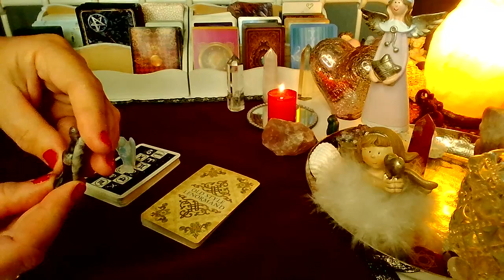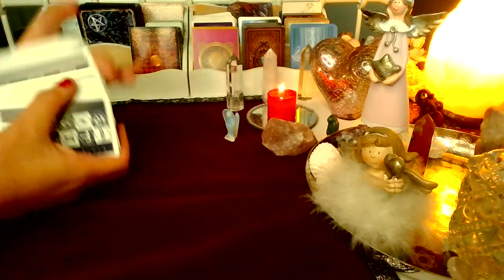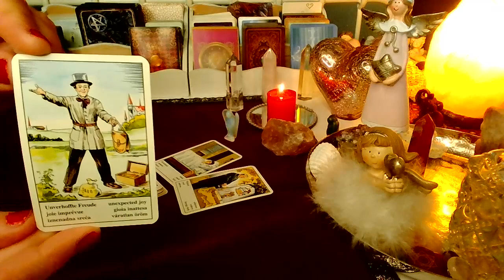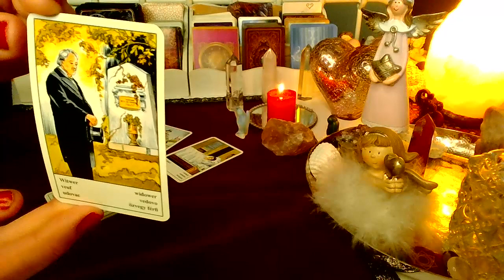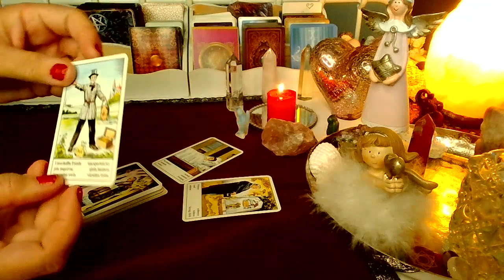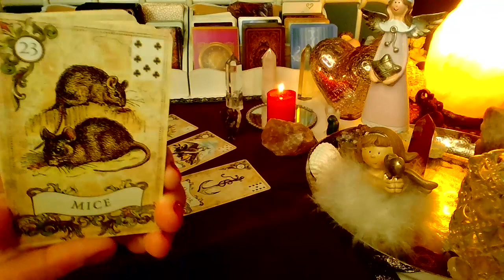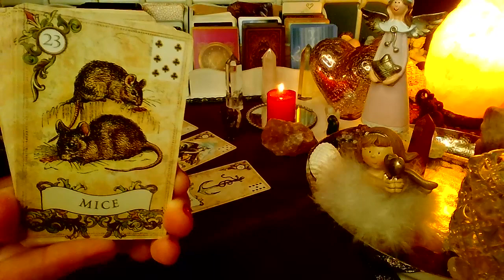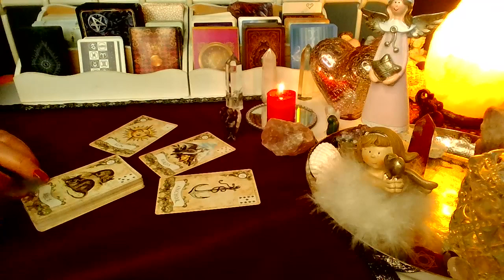NOWEGO W MILOSCI? (wybierz grupe)❤️LENOMOR +CYGANSKIE (2023) ❤️